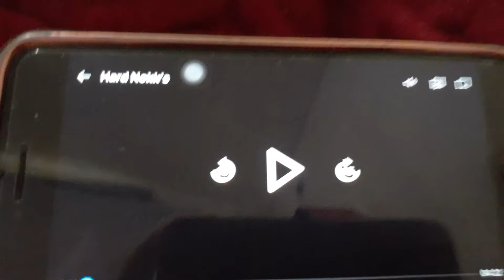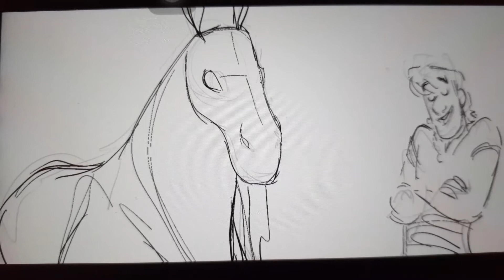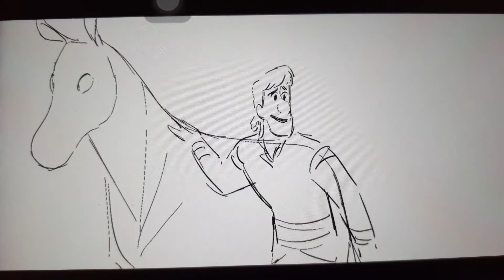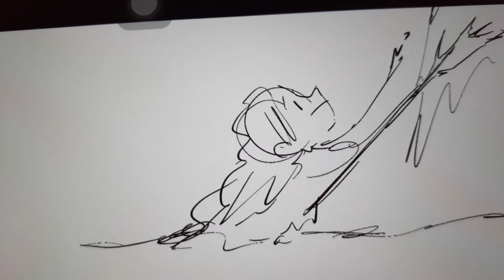Frozen 2 delete scene truth about kristoff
This is about kristoff lies. Nork can see truth and lies inside of you.